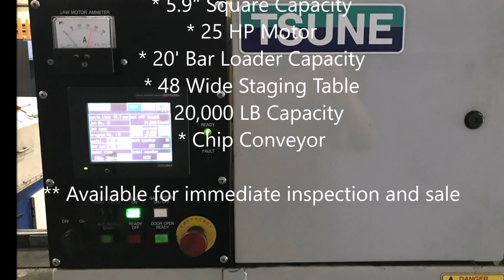Tsune TK160GL Saw, 2013 - for sale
Great production saw with below specs, available immediately:
* 6.3" Round Capacity
* 5.9" Square Capacity
* 25 HP Motor
* 20' Bar loader with 48" wide staging table (20,000 lb capacity)
* Chip Conveyor
* Mist Buster Mist Collector
* Set Up Wizard with color touch screen

Machine is available immediately, in plant for inspection.